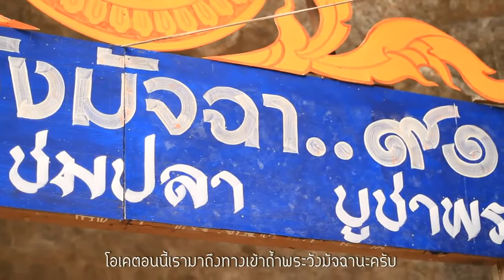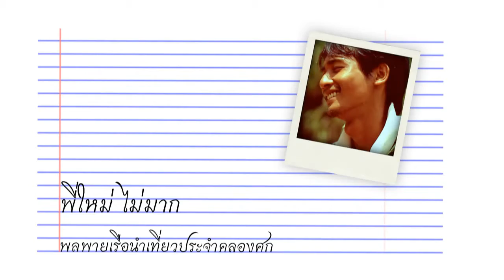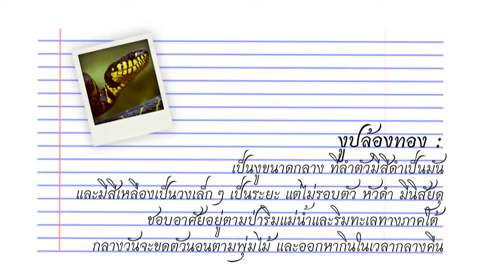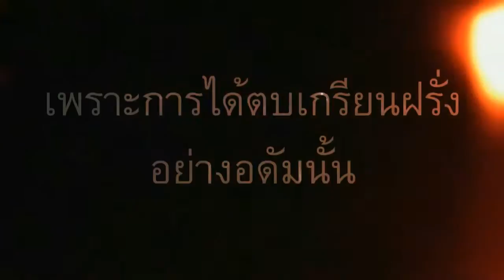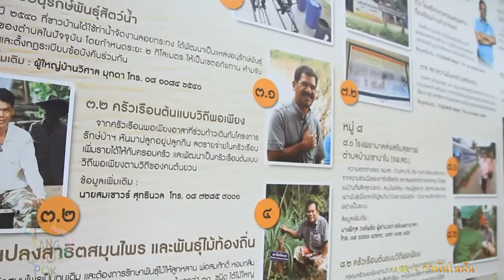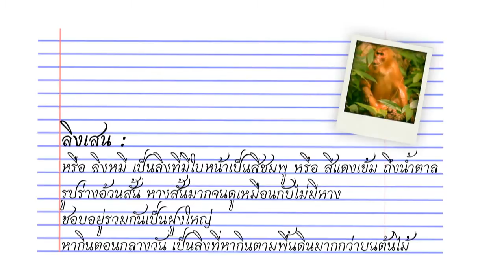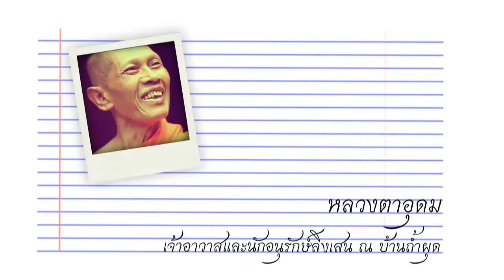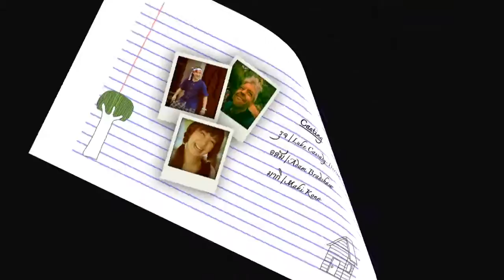ฝรั่ง ป๊อก ป๊อก Season 2 Episode15 สุราษฎร์ฯ 03/05